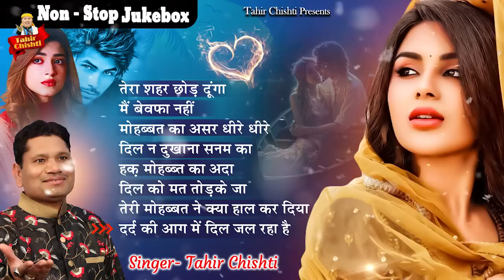तेरा शहर छोड़ दूंगा | Tahir Chishti | Dard Bhari Ghazal | Nonstop Ghazal | Tera Shehar Chhod Dunga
Tahir Chishti Channel Presents New Dard Bhari Ghazal Audio Jukebox "तेरा शहर छोड़ दूंगा / Tera Shehar Chhod Dunga   " Which Is Sung By Tahir Chishti.

Title : तेरा शहर छोड़ दूंगा / Tera Shehar Chhod Dunga
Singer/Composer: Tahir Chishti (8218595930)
Composer: Tahir Chishti
Music Director : Raju Khan
Label: Tahir Chishti

tahir दर्दभरीग़ज़ल gajal ग़ज़ल nonstopghazal tahirchishti dardbharighazal ghazal gajal hindisadsongs दर्दभरीग़ज़लें latestdardbharighazalTahir Chishti Channel Presents New Dard Bhari Ghazal Audio Jukebox " खूनी दिल की दर्द भरी ग़ज़लें " Which Is Sung By Tahir Chishti.